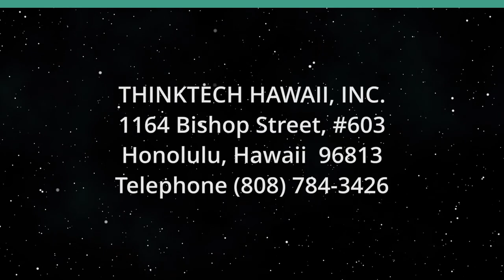The Global Demise of Civil Society (Keeping the World Company)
What Can we Do About it.  The hosts for this show are Jay Fidell and Tim Apicella.  The guest is Jean Rosenfeld.

Did you Erasure of Civil Society around the world to what extent is it happening and how does it affect us we see the erosion of governmental and non-governmental institutions Civil Society eroding on a daily basis and that Donald Trump is making sure that we understand that he will do a dramatic erosion on day one of his term of his second Administration if he is elected if and when he is elected likewise there are signs of erosion deterioration of the institutions of Civil Society in other places in the world there is apathy and complacency about the participation in democratic government and there is the emergence of autocrats social media technology and propaganda where the citizen becomes something out of the George Orwell novel rather than an active participant in the shaping of the Society of policy affecting the lives of its members to what extent is happening not only in the US but elsewhere what are the factors that lead to this phenomenon and what are the results of the deterioration of Civil Society will there be Wars will they be genocide will there be a lack of the end of civil liberties and freedom of the press it's not just if this this is a clear and existential threatening United States but but the most remarkable thing is that it's Global it is happening on a global basis why why now these are very interesting questions that we need to address Define the issues and then finding Solutions

Underwriters:
Michael Sklarz
The Cooke Foundation
Hawaii Energy
Hawaii Energy Policy Forum
Hawaiian Electric
Galen Ho of Immersive Worlds
Kamehameha Schools